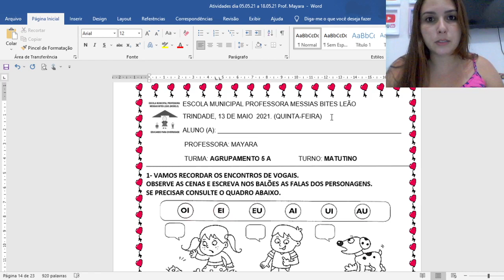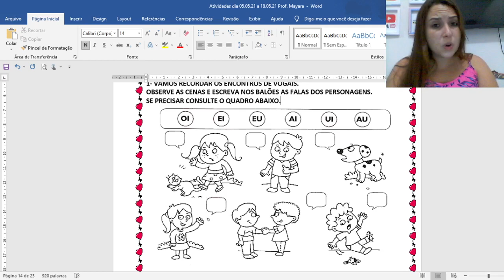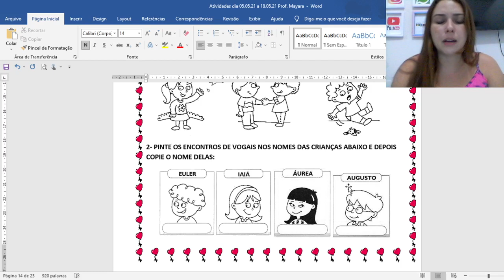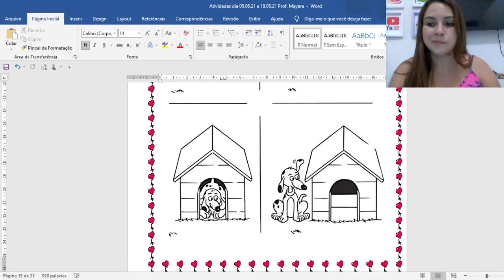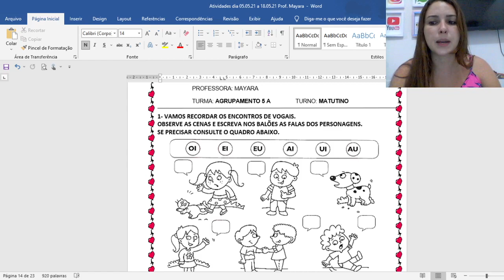Atividades dia 13/05/2021 Encontros Vocálicos e Localização